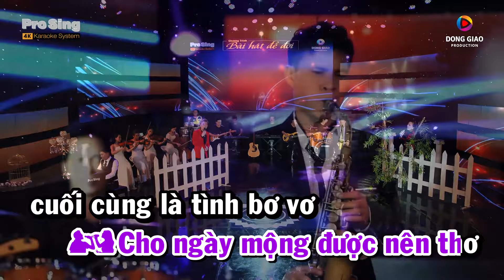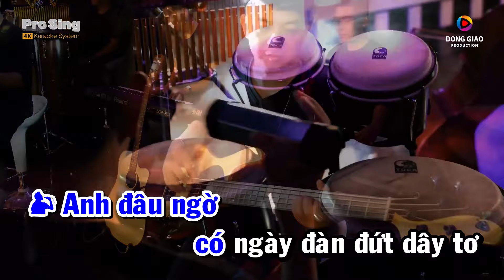Karaoke Tình Bơ Vơ - Hoàng Châu ft Hồ Việt Trung Full Beat